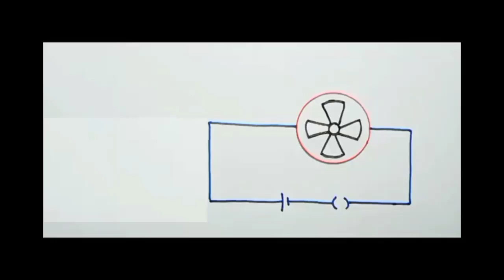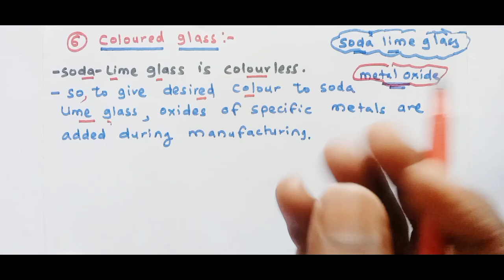class 8 th| chapter 17|| Man made materials ||Maharashtra board|| part 17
hello friends
welcome to studies made easy

this is,

class 8 th| chapter 17|| Man made materials ||Maharashtra board|| part  14

in this video will study about types of glass and uses

watch complete video to understand all concepts clearly.

team studies made easy